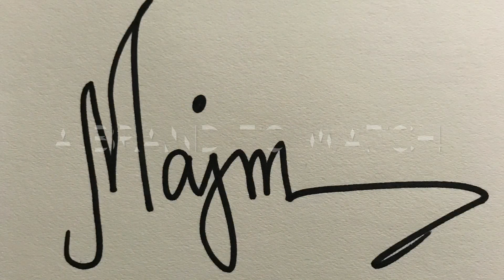Pashmina Lookbook - beautiful shades of pashmina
I love shawls and I hope you my viewers love it too. As the cold weather starts to creep up here in Southern California all I really need is a pashmina shawl and I'm good to go.